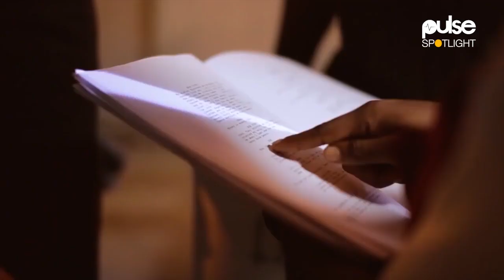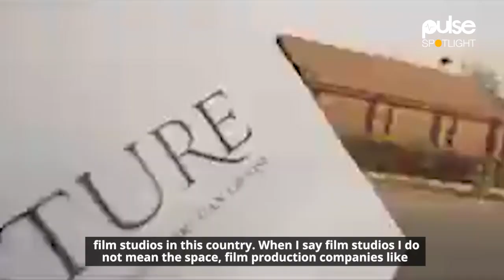Ghana film industry is a very lucrative business, when done well - KOFAS | Pulse Spotlight